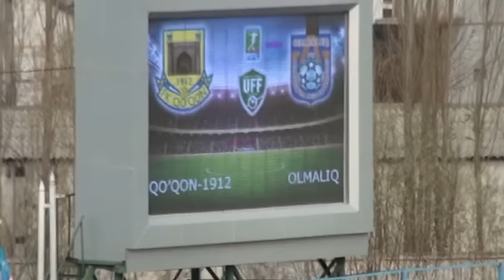«Коканд-1912» (Коканд) – «Алмалык» (Алмалык) – 2:1. Обзор матча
«Коканд-1912» (Коканд) – «Алмалык» (Алмалык) – 2:1. 4204 зрителей.

Судьи: Т. Тухтасинов (Андижан) – 8,3, А. Мараджабов (Андижан) – 8,6, З. Абдурахманов (Андижан – 8,4), Д. Мухтаров (Ташкент) - 9

Инспектор: С. Ирматов (Ташкент).

Представитель ПФЛУз: В. Штерн.

Голы: С. Бердыев (40), Д. Сиддиков (53) – Т. Усманов (21).

На 26-й минуте С. Хамидов («Коканд-1912») не реализовал пенальти.

Предупреждены: О. Рустамов (28), Д. Кимсанов (84) – Д. Исмаилов (18), М. Исаев (18), У. Хонимкулов (25), А. Ходжиакбаров (90+1).

Удалены: С. Бердыев (90+2) – Х. Мухтаров (90+2).

Лучшие игроки: Д. Сиддиков – С. Акбаров.